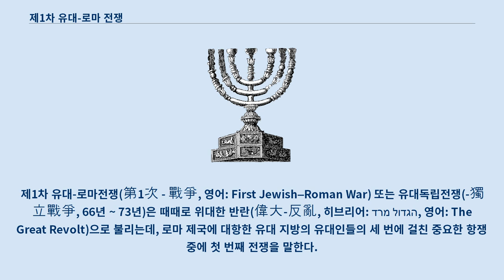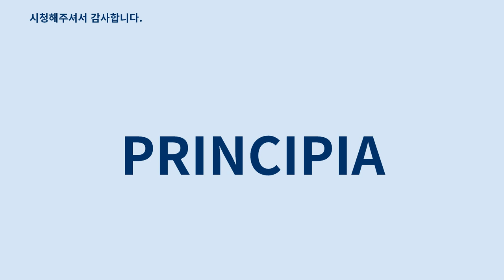제1차 유대-로마 전쟁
유대-로마_전쟁
제1차 유대-로마전쟁(第1次 - 戰爭, 영어: First Jewish–Roman War) 또는 유대독립전쟁(-獨立戰爭, 66년 ~ 73년)은 때때로 위대한 반란(偉大-反亂, 히브리어: מרד הגדול, 영어: The Great Revolt)으로 불리는데, 로마 제국에 대항한 유대 지방의 유대인들의 세 번에 걸친 중요한 항쟁 중에 첫 번째 전쟁을 말한다.
 이 전쟁은 66년에 발발했는데. 그리스계 로마인과 유대인 사이의 종교적 분쟁에서 시작되었다.
 이 전쟁은 기원후 70년 티투스가 이끄는 로마군이 예루살렘을 함락시키고, 예루살렘 성전을 불태우고 유대인 저항군을 진압함으로써 끝이 났다.
 이 유대인 반란의 패배의 결과로 유대인은 자신의 국가를 잃어버리고 흩어져 로마 제국의 전역으로 퍼져나가게 되는 디아스포라가 본격적으로 시작되었다.
 헤롯 왕이 죽은 뒤 유대 속주는 로마의 총독에 의해 직할 지배를 받았지만, 헤롯 왕의 손자 아그리파 1세의 친로마 노선으로 서기 41년에 유대 왕으로 임명되어 유대의 통치를 맡게 되었다.
 하지만 아그리파 1세가 44년에 병사하자 다시 유대 속주는 로마의 직할지가 되었다.
 로마 제국은 기본적으로 피지배 민족의 문화를 존중하며 통치자로서 균형을 유지했으나, 다신교 문화인 지중해 세계 안에서 그리스나 에스파냐, 갈리아, 북아프리카와는 달리 유대 속주는 일신교라는 독특한 문화를 지닌 지역이었고, 이들은 일신교를 이유로 동화를 거부하며 로마와 끊임없이 마찰을 일으켰다.
 당시 유대속주 원주민 세리들이 세금을 거두는 과정에서 폭리가 취해졌고 그로 인해 불만이 높은 상태에서 이교도인 로마인이 예루살렘 성전에서 희생제의(제사)를 주관하는 대제사장을 지명하자 불만이 최고조에 달했다.
 이러한 불만은 39년경에는 칼리굴라 황제 자신이 스스로 신을 자청하며 제국 전역에 자신의 조각상을 성전에 세우게 한 사건을 계기로 터져버렸다.
 야훼 외에는 신이 없다고 여기는 유대인들은 로마 제국의 황제를 우상화하 종교정책을 거부하고, 무장봉기를 준비했다.
 로마 행정관인 게시우스 플로루스와 로마제국이 임명한 제사장들의 예루살렘 성전에서의 비리도 로마제국에 대해 극단적인 무력항쟁을 벌이던 열심당의 세력이 커져 가게 했다.
 실제로 로마 가톨릭 신학자 존 도미니크 크로산에 의하면 유대독립전쟁 당시 열심당원들은 대제사장들을 집단 학살하고, 성전세로 민중들을 수탈한 죄의 증거인 채무 문서를 불태워버림으로써 예루살렘 성전의 착취와 그 배후인 로마 제국에 대한 분노를 드러내었다.
 요세푸스에 따르면 전쟁의 발발은 66년 카이사레아에서 지역 시나고그 앞에서 제사를 드리는 그리스인들과의 다툼에서 시작되었다고 한다.
 그리스어를 할 줄 하는 로마 주둔군이 중재를 하지 않았고 이에 분노한 한 대제사장의 아들이 성전에서 로마 황제에게 기도하는 것과 희생을 바치는 것을 못하게 하고 이어 예루살렘 주둔 로마군을 급습하였다는 것이다.
 유대 속주의 장관 플로루스가 체납된 속주세 대신 예루살렘 신전의 보물창고에서 17탈렌트의 금화를 몰수하고, 항의하는 유대인들에 대한 강경 진압을 단행한 데서 비롯된 폭동은 마침내 66년 6월에 로마 세력을 완전히 유대에서 몰아냈다.
 로마 수비대는 폭도들을 피해 왕궁으로 달아났고, 투항하면 목숨은 살려주겠다는 말에 항복했지만 모두 학살당했으며, 유대 내부의 온건파의 중심이었던 대제사장도 동생과 함께 살해되었다.
 유대 북부를 다스리던 유대 왕 아그리파 2세의 설득에도 아랑곳하지 않고, 여름에서 가을로 예루살렘에서 일어난 폭동은 유대 서부와 남부로 퍼져 나가서, 카이사레아를 비롯한 유대의 항구도시, 시리아의 다마스커스나 이집트의 알렉산드리아에서도 평소 유대에 감정이 좋지 않던 그리스계 주민과 유대계 주민의 충돌이 일어나기도 했다.
 시리아 속주의 총독이자 군단장이었던 케스티우스 갈루스가 진압...